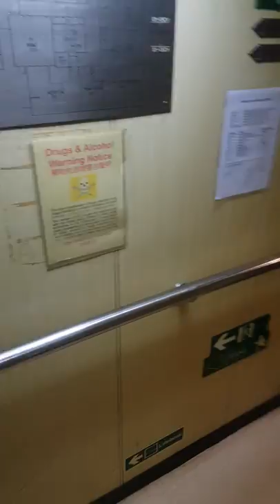SUASANA SHOLAT JUMAT DI ATAS KAPAL